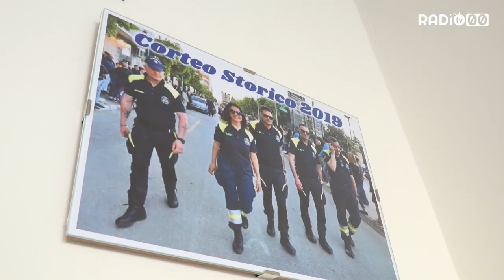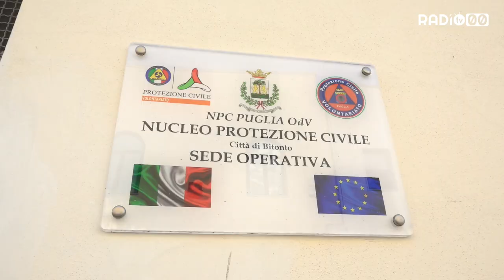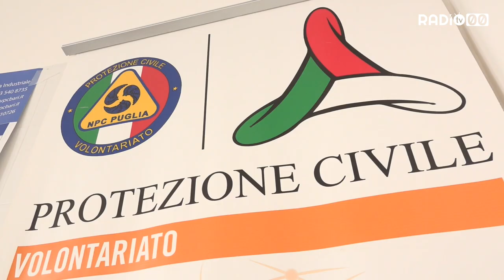Un bitontino nel direttivo Npc Puglia